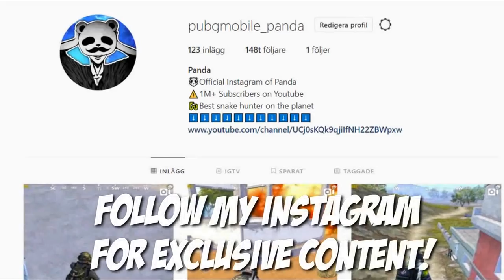WHY YOU ALWAYS PUT 6x ON M4 | 25 KILLS SOLO vs SQUADS | PUBG Mobile 🐼